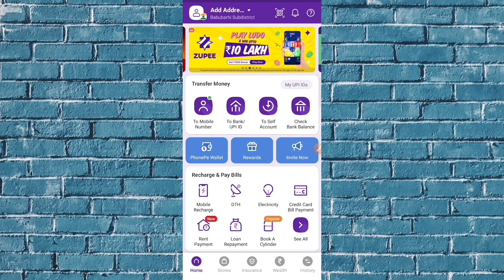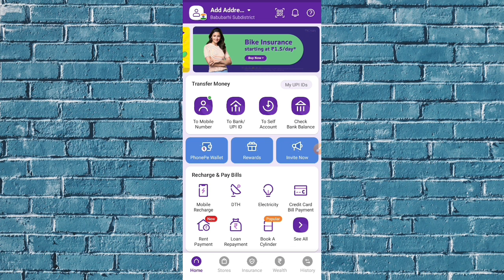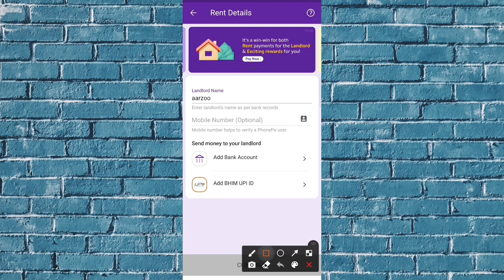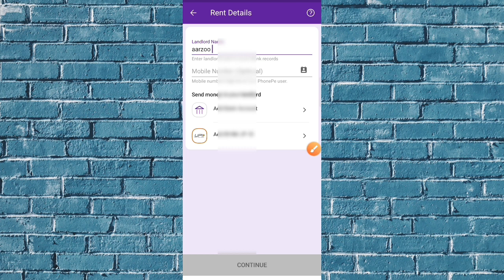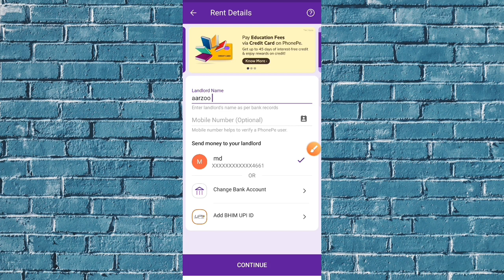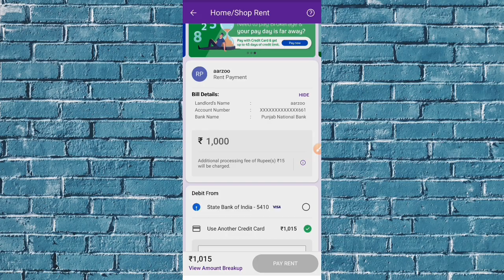Slice card to bank transfer instant | Slice credit card to bank account money transfer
Queries Solved... 👇👇

slice card se money transfer kaise kare
slice card se bank transfer kaise karen
slice card to bank transfer
slice card se bank transfer
slice card se bank me paise kaise transfer kare